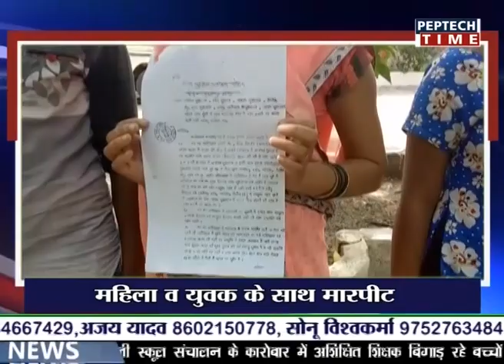city bulletin 21 09 2018